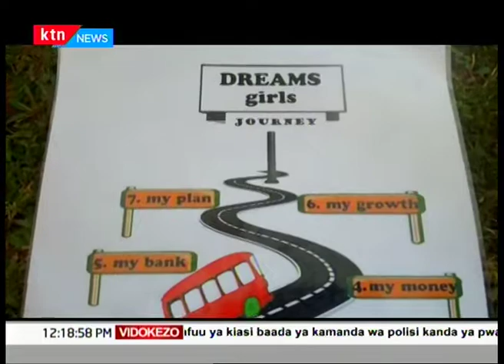Kanisa la Coptic yazindua kampeni ya kuwasaidia wasichana walio kwenya hatari ya kupachikwa mimba